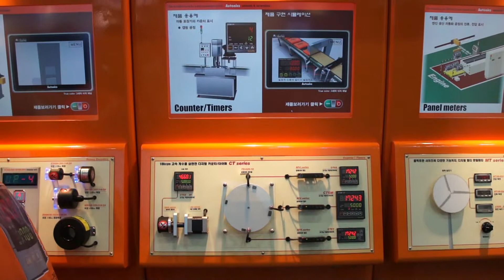[오토닉스] AUTOMATION WORLD 2012